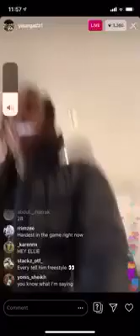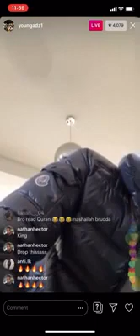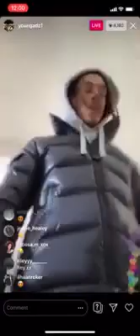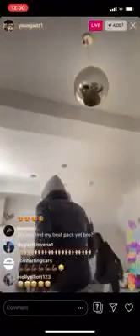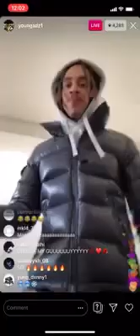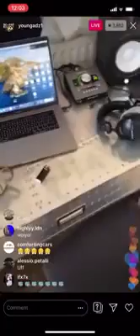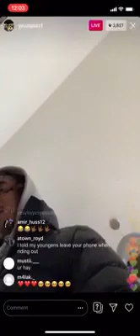D block Europe young adz teases 3 unreleased tracks on insta live FULL LIVE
Music  Publisher: Young Adz/dirtbike lb
Composer  Lyricist: Young Adz/dirtbike lb

Parental warning
Explicit lyrics